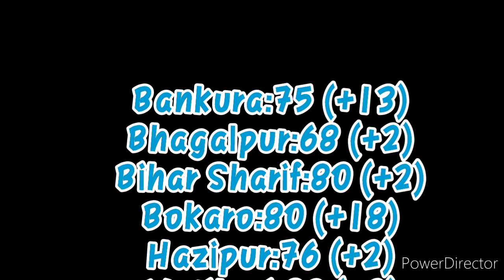bihar and bengal final lifting rate,,, बिहार बंगाल फायनल लिफ्टिंग रेट,,,